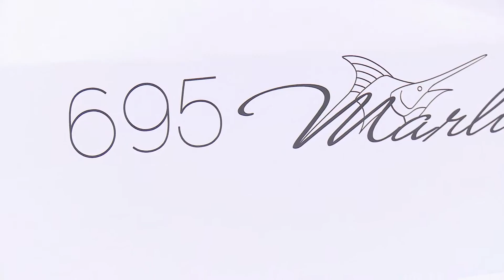Jeanneau MF 695 Marlin